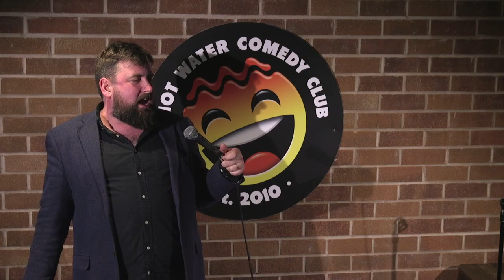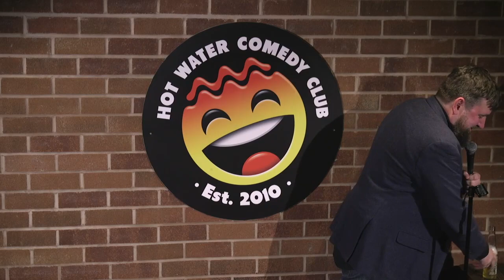Garrett Millerick | LIVE at Hot Water Comedy Club